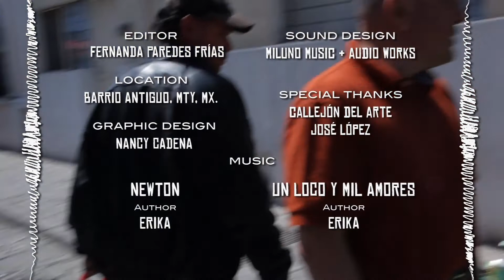Erika, parte 2 con ukulele en Monterrey (Episodio 4)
Desde Monterrey aquí cierra la caminata en el segundo Onplugged de Erika.

From Monterrey here is where de walk ends, Erika's second Onplugged.